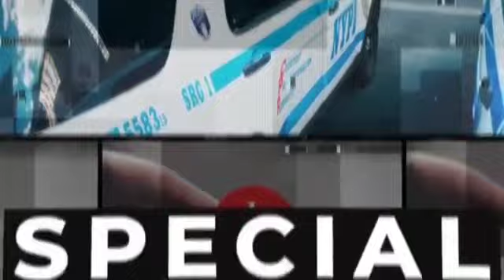कोर्ट के अंदर अतीक अहमद के पहुंचने के बाद अधिवक्ताओं ने अतीक के खिलाफ की नारेबाजी की और फांसी की सजा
प्रयागराज कोर्ट के अंदर अतीक अहमद के पहुंचने के बाद अधिवक्ताओं ने अतीक के खिलाफ की नारेबाजी की और फांसी की सजा की मांग की